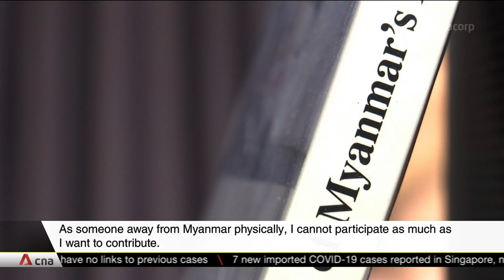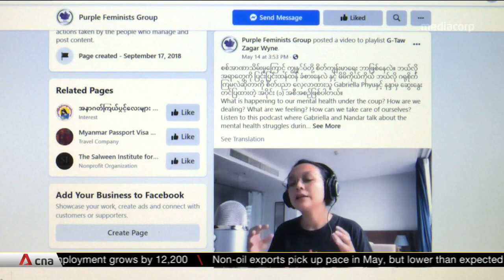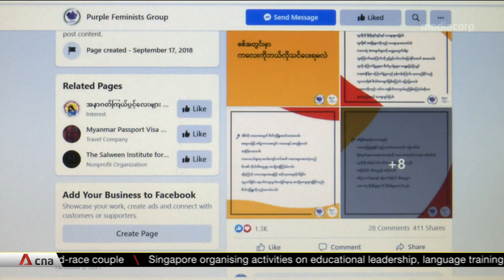Growing number of people in Myanmar experiencing mental health issues after coup violence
Anxiety, depression and post-traumatic stress disorder -- these are some of the mental health issues a growing number of people in Myanmar are wrestling with in the aftermath of the military coup. Some medical experts believe anxiety and depression could strike even more people as the political crisis is also exacerbating economic woes.